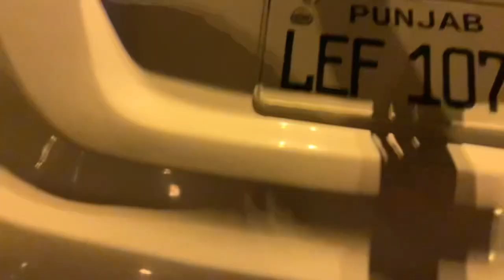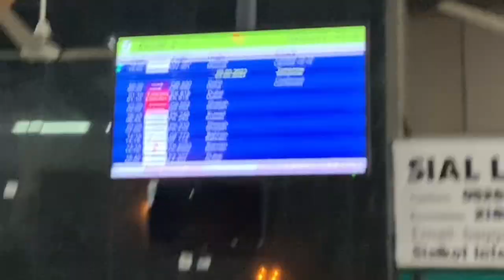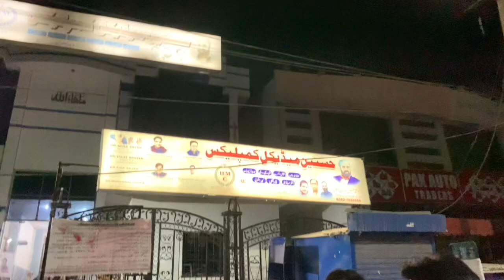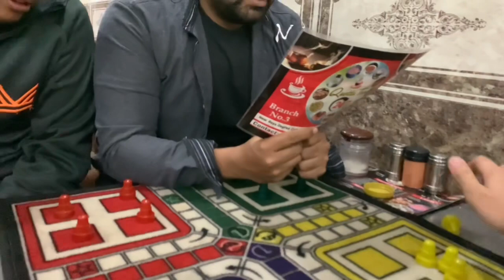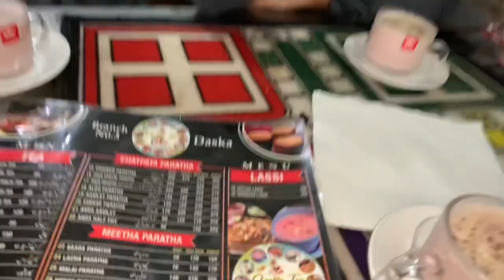Sialkot International Airport Pakistan | Sialkot Vlog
Sialkot international airport | Sialkot vlog
Pakistan

New vlog
Daily vlog

Zohaib pendu new video
Village food secret new video
Zain Ul abideen new vlog
Sistrology new vlog
Village life
Village vlog
Punjabi vlog
Pakistani vlog